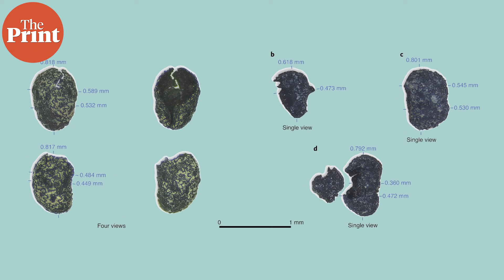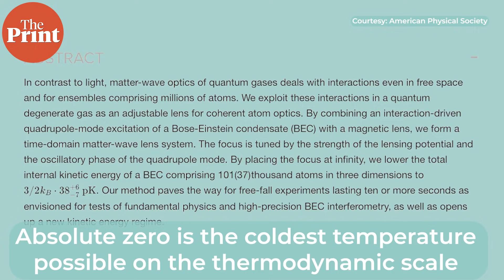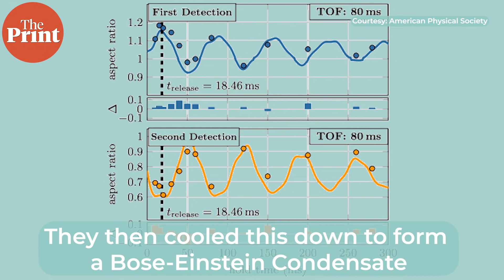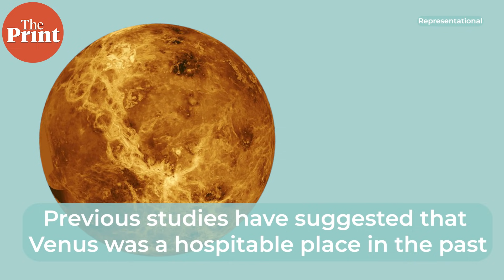Human tobacco addiction dates back to over 12,300 years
From the evidence of the earliest use of tobacco, to the coldest temperature ever achieved in a lab, watch this episode of ScientiFix with ThePrint’s Mohana Basu for the top science stories of the week from across the globe.